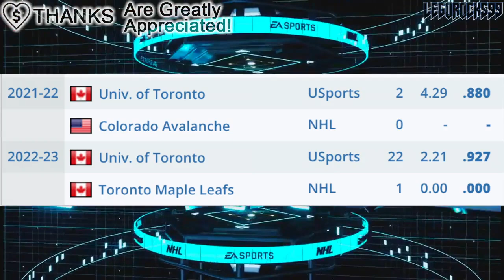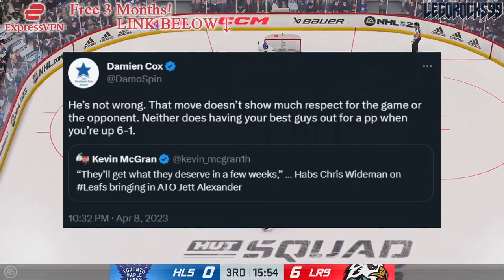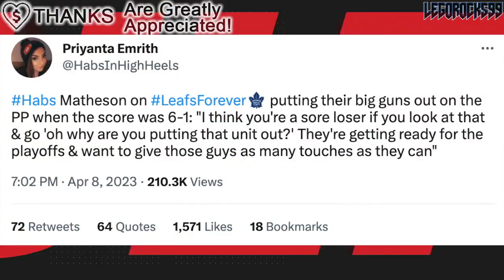LEAFS DISRESPECTED MONTREAL CANADIENS LAST NIGHT? Re: Toronto Blowout, Jett Alexander, Chris Wideman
We're talking about last night's Toronto Maple Leafs and Montreal Canadiens game, and whether or not the Leafs disrespected the Habs with their powerplay chances, and their placing of EBUG Jett Alexander into the game.

The 2022 NHL Draft 1st Round went as follows:

1st) Montreal Canadiens, Juraj Slafkovsky
2nd) New Jersey Devils, Simon Nemec
3rd) Arizona Coyotes, Logan Cooley
4th) Seattle Kraken, Shane Wright
5th) Philadelphia Flyers, Cutter Gauthier
6th) Columbus Blue Jackets (from Chicago Blackhawks), David Jiricek
7th) Chicago Blackhawks (from Ottawa Senators), Kevin Korchinski
8th) Detroit Red Wings, Marco Kasper
9th) Buffalo Sabres, Matthew Savoie
10th) Anaheim Ducks, Pavel Mintyukov
11th) Arizona Coyotes (from San Jose Sharks), Conor Geekie
12th) Columbus Blue Jackets, Denton Mateychuk
13th) Chicago Blackhawks (from New York Islanders), Frank Nazar
14th) Winnipeg Jets, Rutger McGroarty
15th) Vancouver Canucks, Jonathan Lekkerimaki
16th) Buffalo Sabres (Vegas Golden Knights), Noah Ostlund
17th) Nashville Predators, Joakim Kemell
18th) Dallas Stars, Lian Bichsel
19th) Minnesota Wild (from LA Kings), Liam Ohgren
20th) Washington Capitals, Ivan Miroshnichenko
21st) Pittsburgh Penguins, Owen Pickering
22nd) Anaheim Ducks (from Boston Bruins), Nathan Gaucher
23rd) St. Louis Blues, Jimmy Snuggerud
24th) Minnesota Wild, Danila Yurov
25th) Chicago Blackhawks (from Toronto Maple Leafs), Sam Rinzel
26th) Montreal Canadiens (from Calgary Flames), Filip Mesar
27th) San Jose Sharks (from Carolina Hurricanes via Arizona Coyotes and Montreal Canadiens), Filip Bystedt
28th) Buffalo Sabres (from Florida Panthers), Jiri Kulich
29th) Arizona Coyotes (from Edmonton Oilers), Maveric Lamoureux
30th) Winnipeg Jets (from New York Rangers), Brad Lambert
31st) Tampa Bay Lightning, Isaac Howard
32nd) Edmonton Oilers (from Colorado Avalanche via Arizona Coyotes), Reid Schaefer